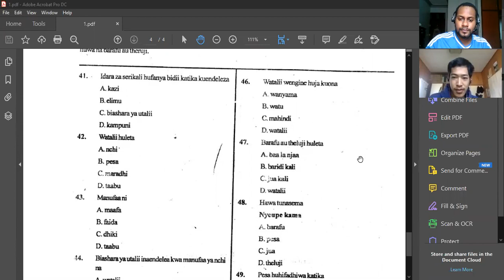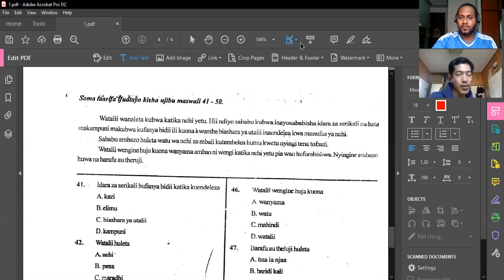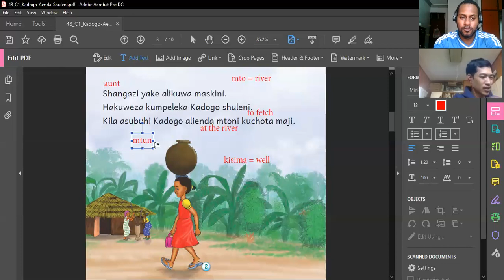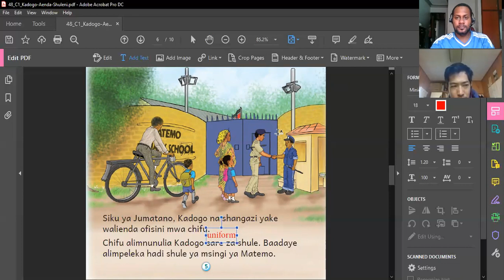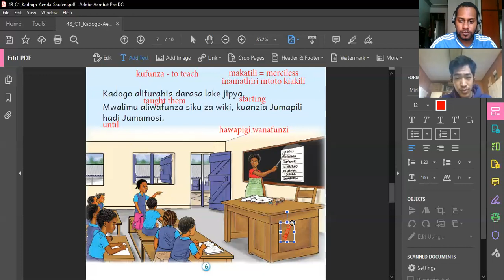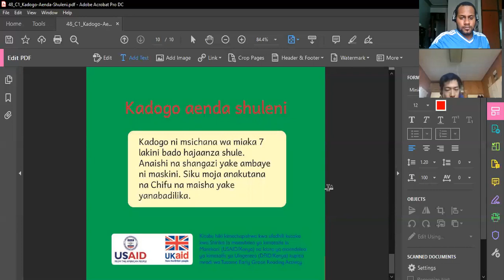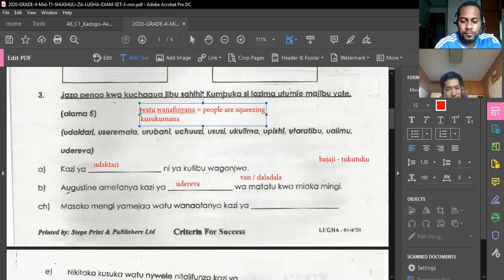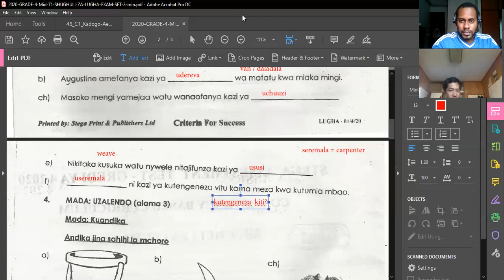Mtihani na kusoma hadithi ya Kiswahili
Learn Swahili with a professional Swahili teacher, Mwalimu Hamdy, book your lesson today